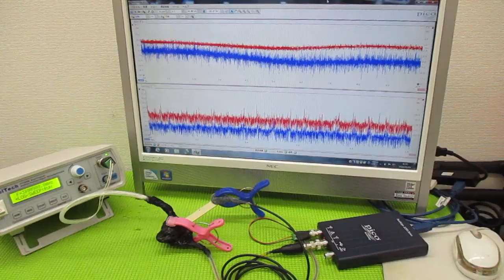メガヘルツの超音波発振制御プローブ ultrasonic-labo